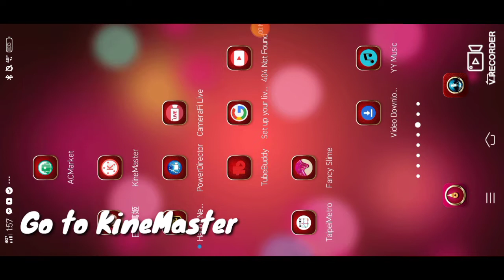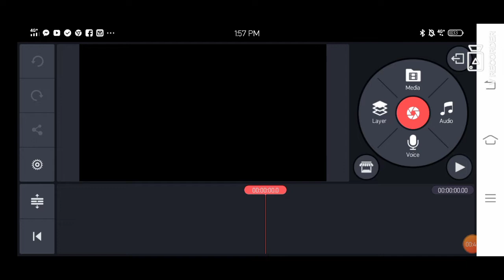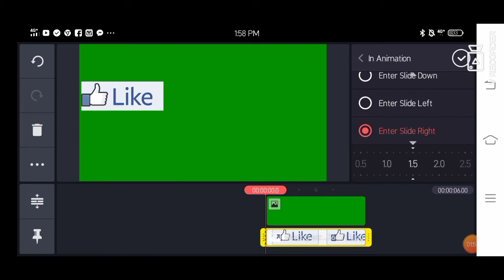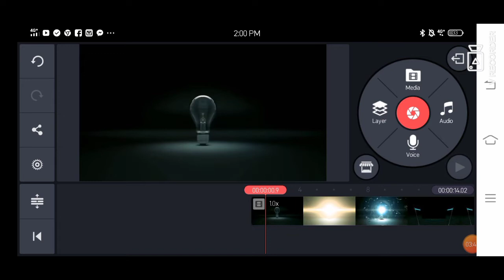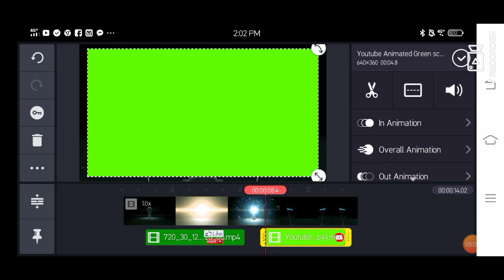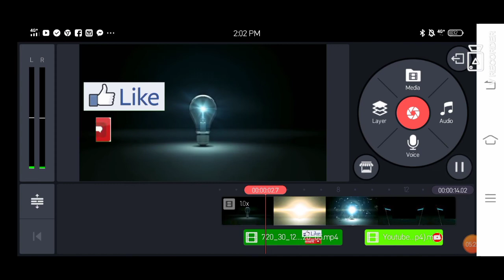GREEN SCREEN USING CHROMA KEY(FOR BEGGINERS)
HI GUYZ WELCOME TO MY CHANNEL FOR BEGGINERS PO NA KAGAYA KO JUST KEEP ON WATCHING PARA MALAMAN MO ANU NGA BA ANG GAMIT NG CHROMA KEY.. II MAGUSTUHAN MO ANG TOPIC NATIN TODAY BIGYN MO PO AKO NG LIKE COMMENT AND SHARE.